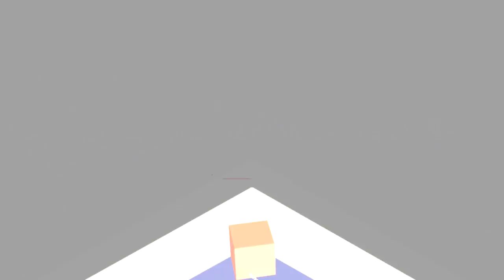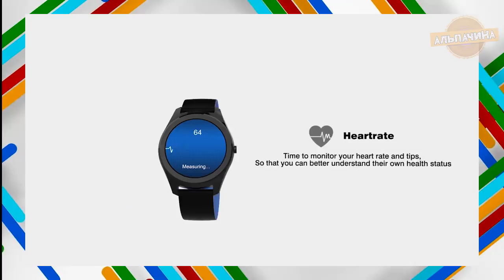12 КРУТЫХ И ЛУЧШИХ НАРУЧНЫХ ЧАСОВ С ALIEXPRESS из КИТАЯ + КОНКУРС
В этом видео вы увидите небольшую подборочку с очень стильными, необычными и недорогими часами с сайта Алиекспресс :

6. Часы :
Извините, ссылки нет.

★★ КОНКУРС, победителем становится случайный участник. Для участия нужно:
3. Оставить комментарий под этим видео.
Видео товаров взятых для данного ролика:
9. Часы хронограф Benyar:
Часы Benyar BY-5112M